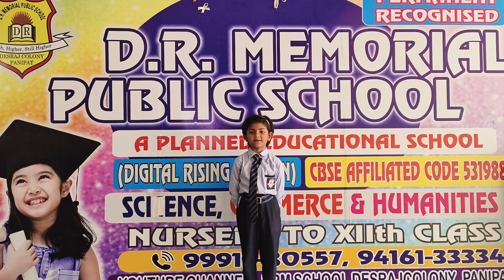DRM PUBLIC SCHOOL DESRAJ COLONY PANIPAT Mannat Student of Grade Ist